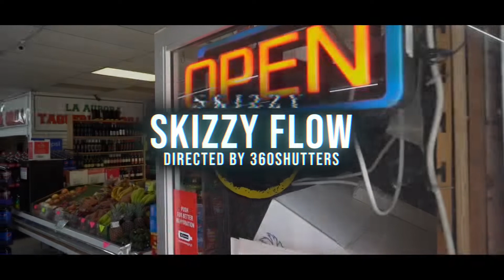Skizzy Flow - Skizzy directed